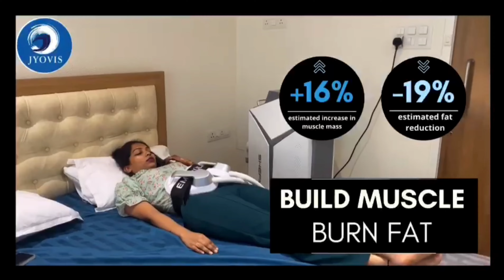20,000 Sit-Ups in 30 Mins Session | Fat Sculpting At Jyovis Hospital of Ayurveda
20,000 sit-ups in 30 mins session - No Pain Only Gain. Hospital is open 24 hours so no more reasons to not lose weight. Proud to announce that Jyovis is the first in India to have the latest fat sculpting technology that ensures results provided you follow a good diet and exercise routine. We have 2 latest units at the hospital. Feel free to visit and have a trail to see how the technology works. This is the only fastest way to burn fat and build muscle naturally with no downtime, no side effects & no anesthesia
Yes 20,000 sit-ups in 30 mins session. Cheers to the outstanding technology we now have at Jyovis to serve our patients better